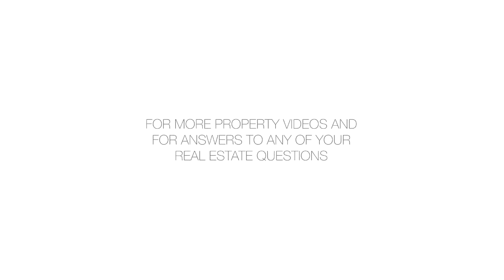200 Rector Pl, 29C - Eileen Foy - 06/21/19 - 3844830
200 Rector Pl, 29C

[Description]